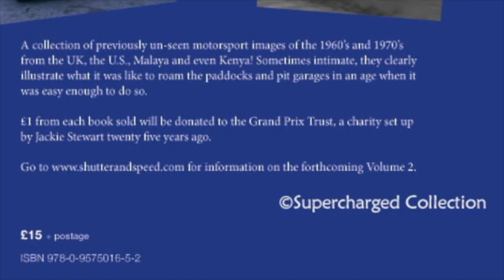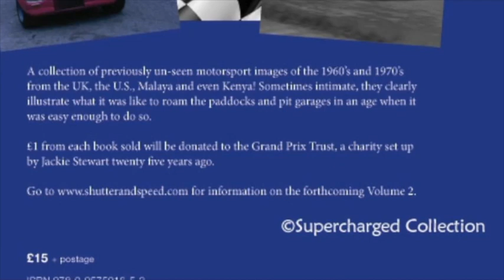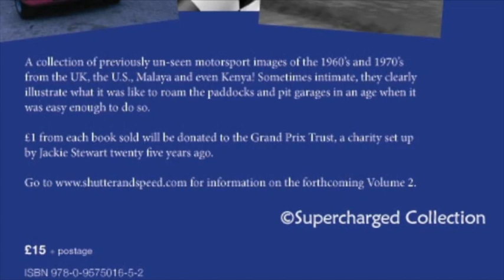Bob Dance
In this interview you’ll hear how Bob started at Rootes Group in 1950, how he got his first start with Lotus ten years later, how he moved on to constructing gearboxes at Cheshunt, on to the Lotus Cortinas, the Indy team and finally being elevated to Chief Mechanic in the traumatic, World Championship-winning year in Formula 1 of 1968.